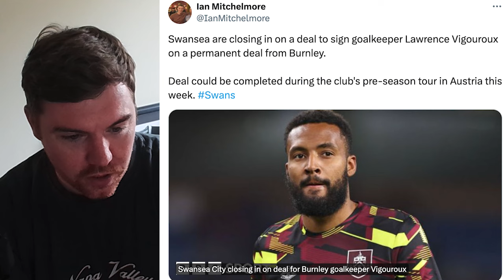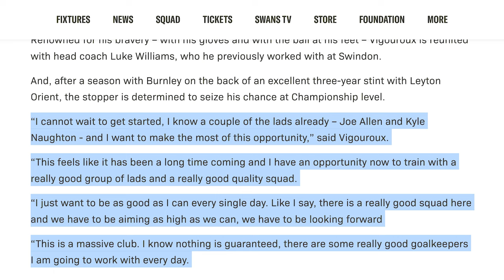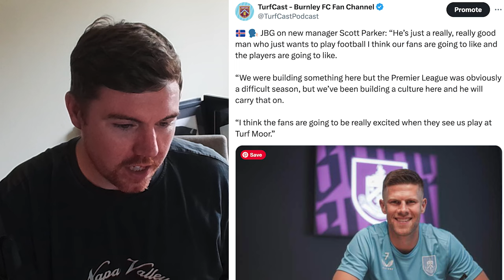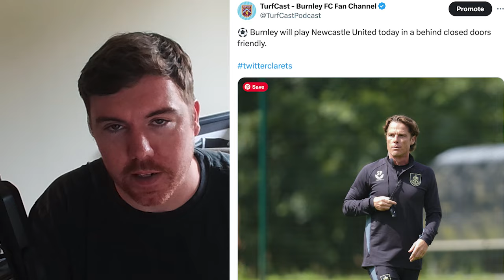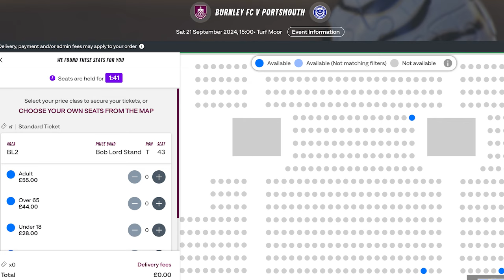Another goalkeeper flies the nest as senior player speaks VERY highly of Parker | Clarets Daily News